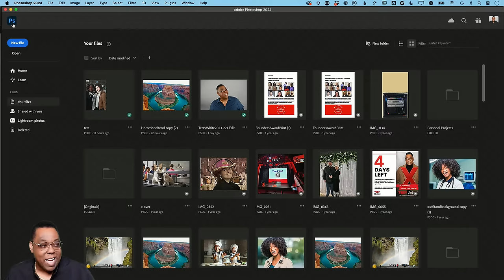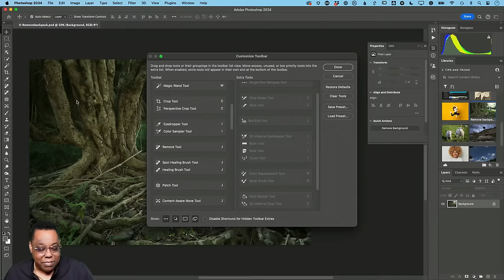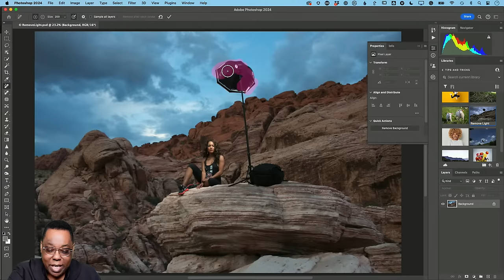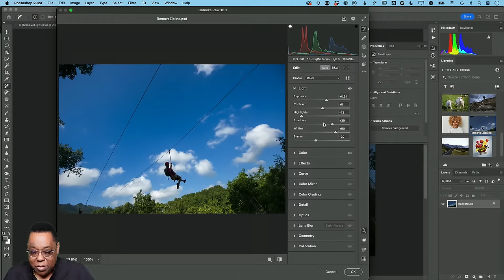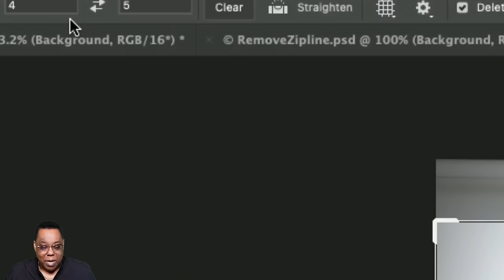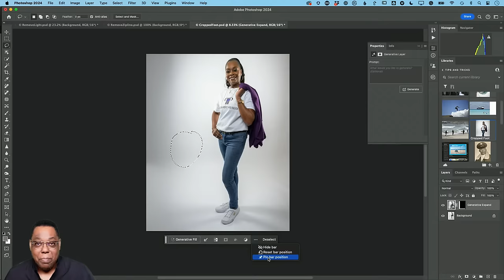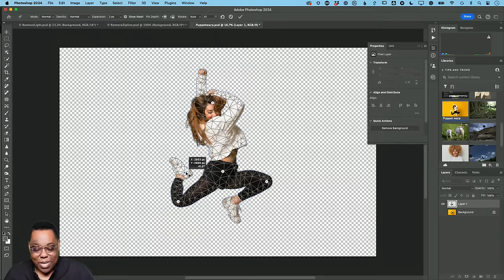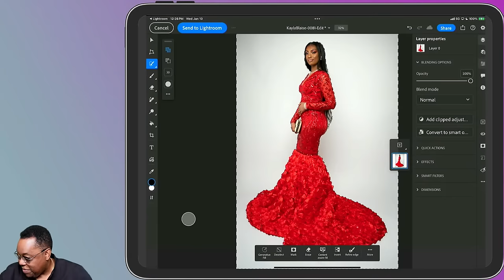Creative Kickoff: Photoshop Tips & Tricks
Join Adobe's own Terry White for a Quick Look at his favorite Photoshop tips and techniques, including new features in Photoshop on iPad!